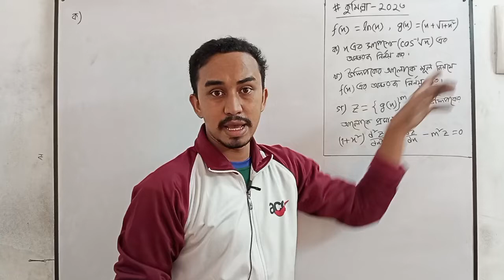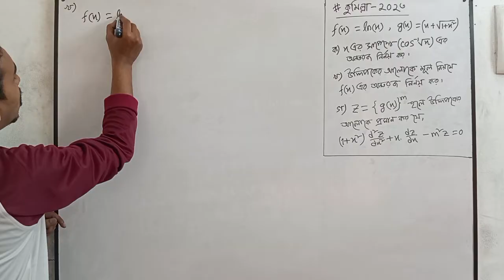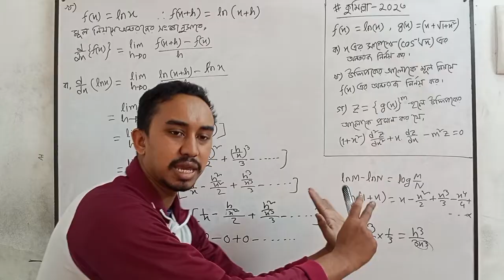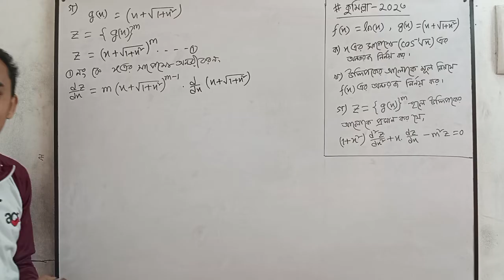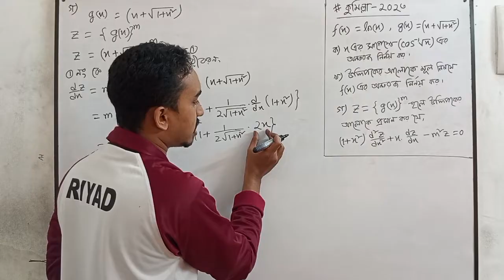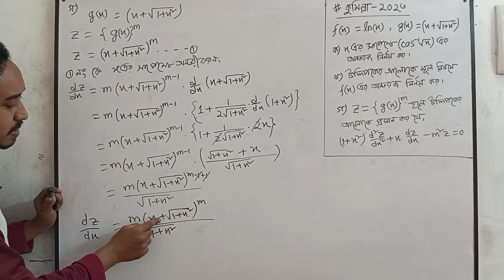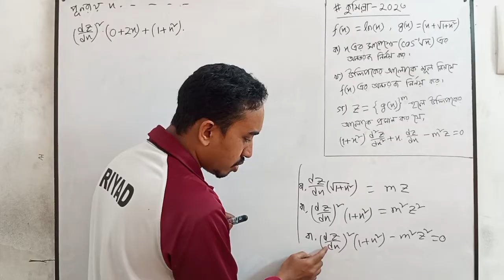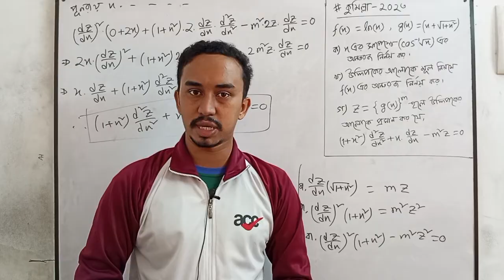Cumilla Board- 2023 CQ Solve || HSC HIGHER MATH || অন্তরীকরণ বোর্ড সৃজনশীল-২০২৩ (Differentiation)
HSC Higher Math 1st Paper Chapter- 9 'Differentiation' All Board CQ solve Class by Riyad Math Care.